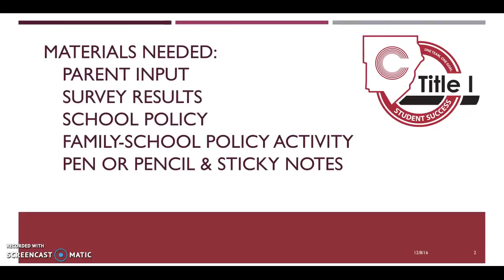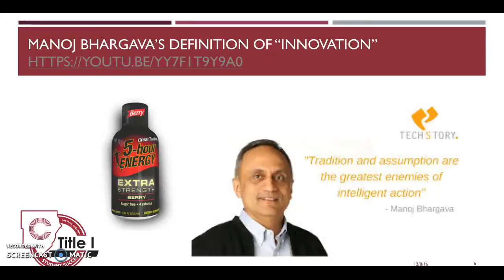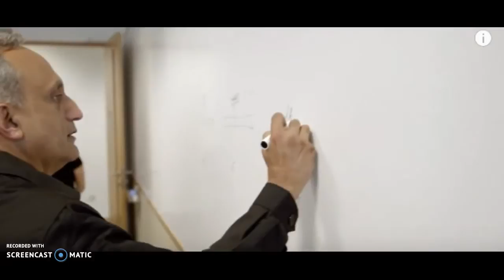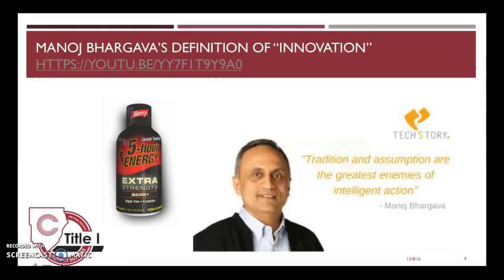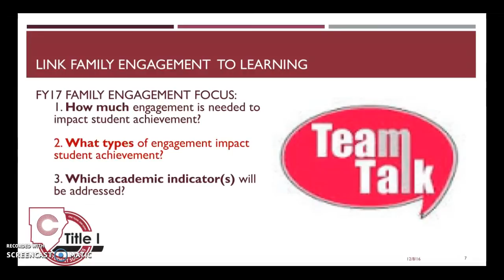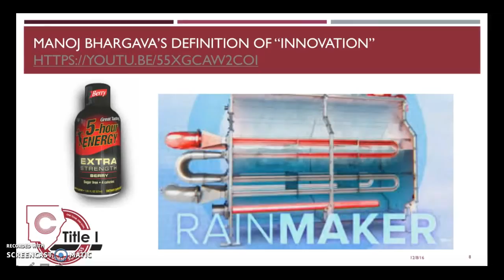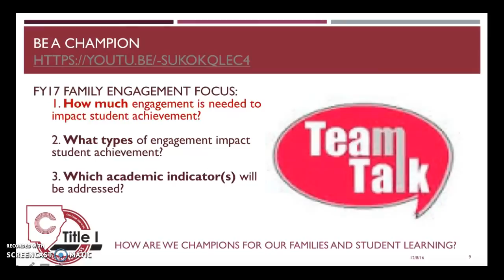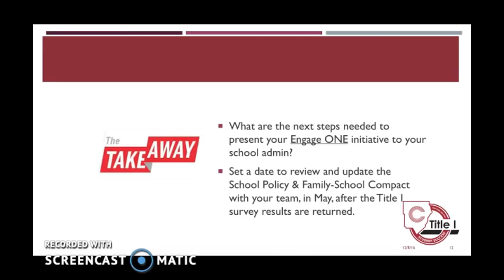Sustaining Academic Support Training: School Policy that is Linked to Learning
In this sessions, schools will use parent input to revise and update the Activities Plan portion of the School Policy